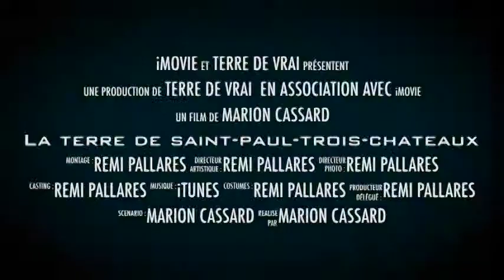La Terre de Saint Paul Trois Chateaux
Bientôt l'inauguration de la Terre de St Paul trois Châteaux : de nombreux producteurs locaux à découvrir qui participent à ce projet de faciliter l'accès à de bons produits bios locaux et à une consommation responsable : commandez chaque semaine sur Terre de Vrai, puis venez chercher votre commande au lycée agricole de la Drôme Provençale !